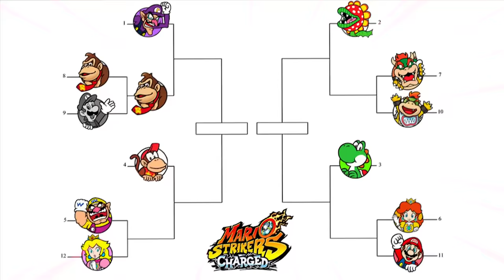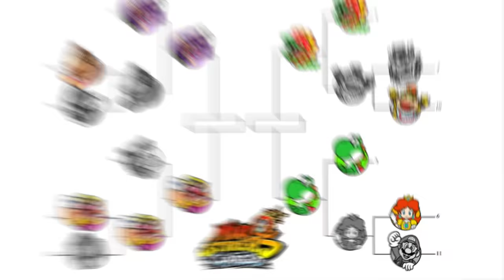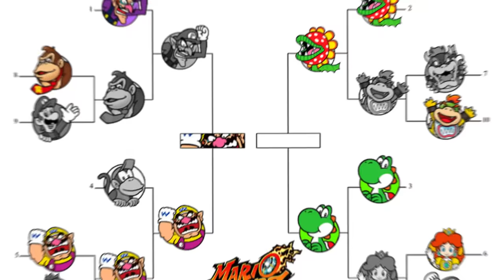Mario Strikers Charged: Last Man Standing Wins!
1v1 Mario Strikers Charged Tournament, Last Player Standing Wins! Who is the BEST Mario Strikers Charged Character? HOPE YOU ENJOY!